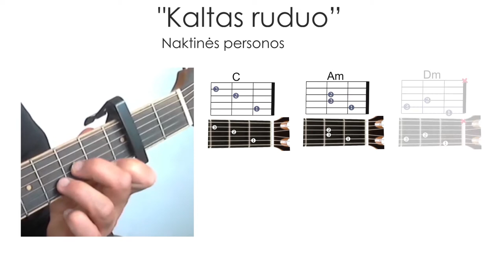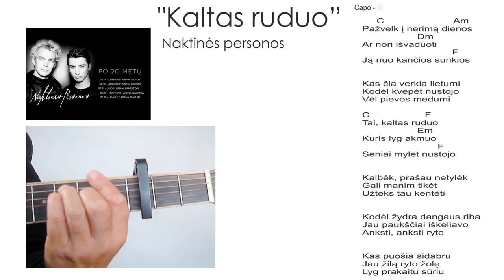Kaltas ruduo. Mokomės groti gitara!